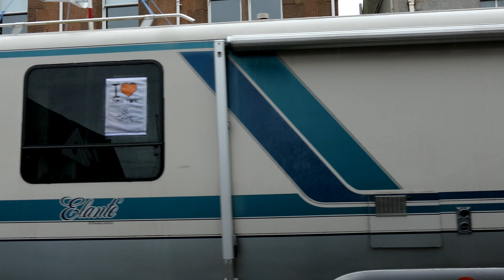Lewis Carnival 2016 Stornoway Festival